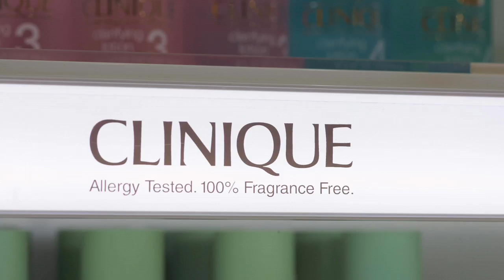Stuttafords, Your world of Brands (TV ad)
Take a look at our ad and let us know what you think.